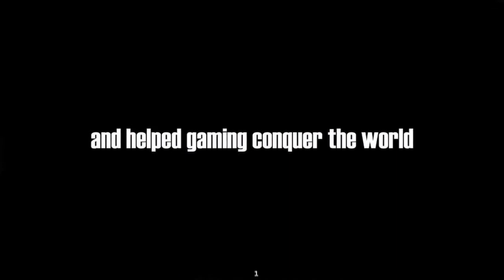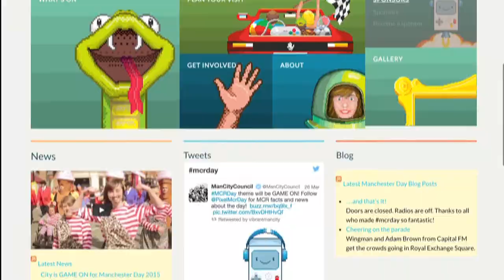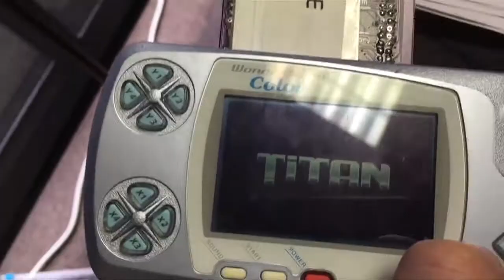Retro News Round Up - April 2015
This month's episode includes a gaming celebration in Manchester, dinosaurs getting ushered away from the Game Boy Color, and Pac-Man on Google Maps.

The show even has chapter breaks, so you can watch just the parts you want:

0:10 - The Strange and Unusual
1:40 - Ports and Remakes
2:39 - Hardware and Accessories
2:52 - Retro Homebrew
3:58 - Fan Translations

More details on the upcoming Kraut Buster for the Neo Geo MVS and AES:

Fan translation of Wizardry Empire 2: Fukkatsu no Tsue on the Game Boy: